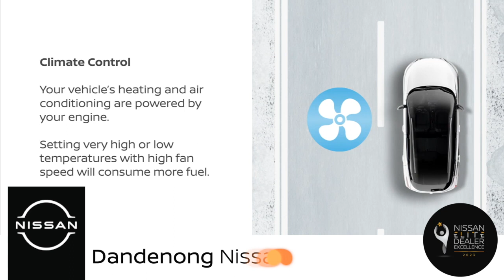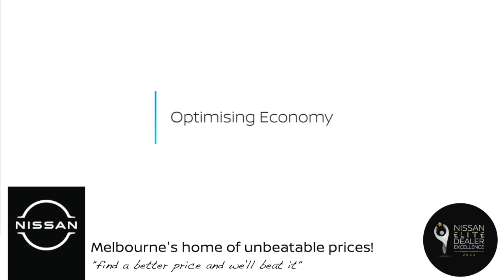How to improve fuel economy in a petrol or diesel car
In this video you’ll find tips from Nissan about how to minimise petrol and diesel use with some great advice about driving economically. As well as learning what affects your fuel economy, you’ll discover ways to adjust your driving style to reduce petrol or diesel consumption.